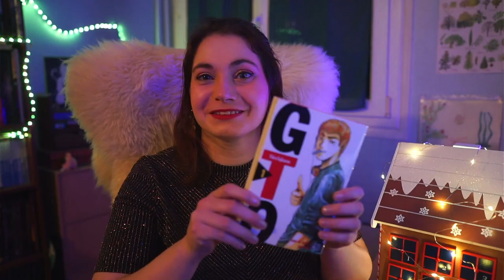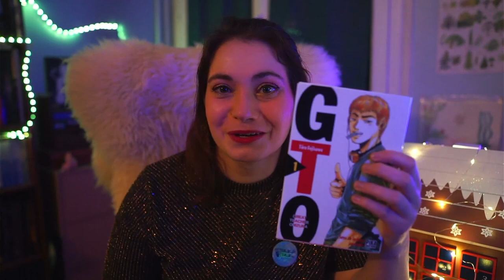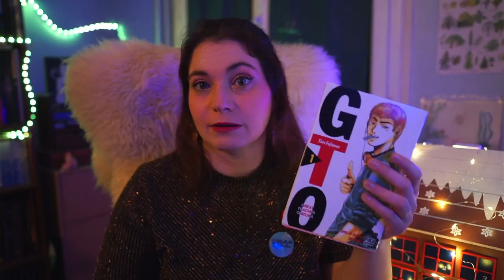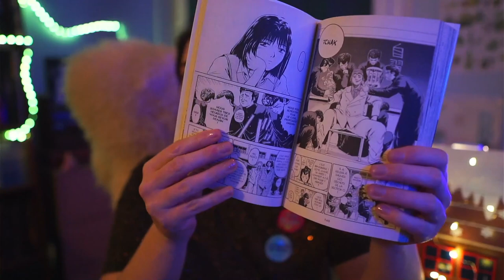jdr Calendrier de l'avent 4 Décembre 2022 @rollordiejdr GTO